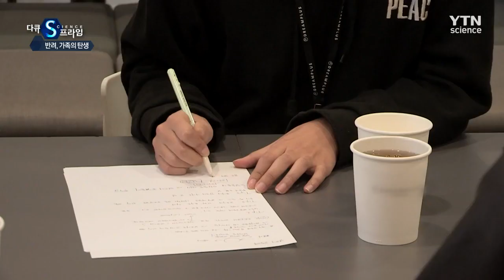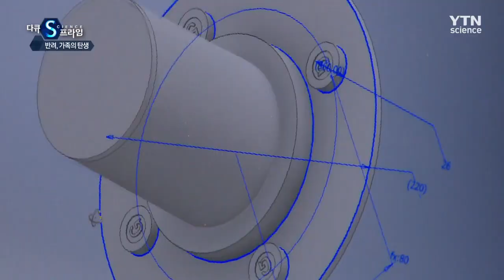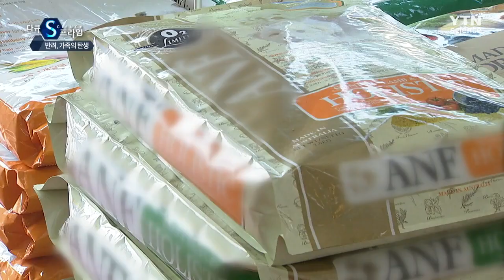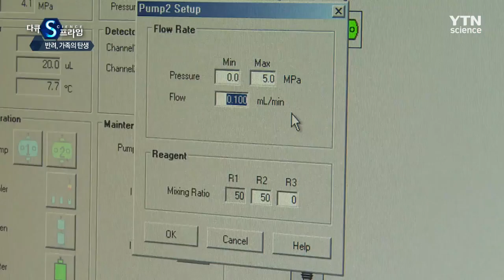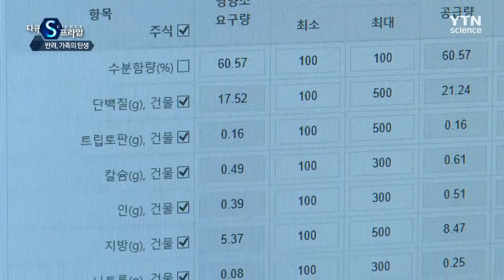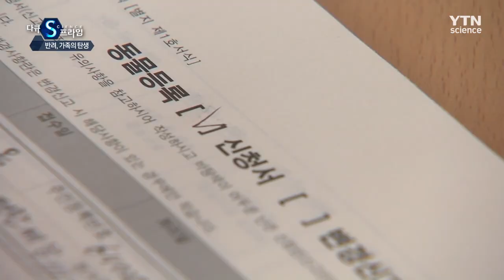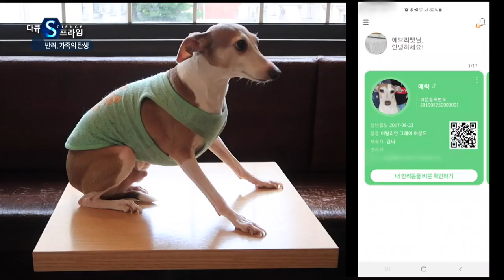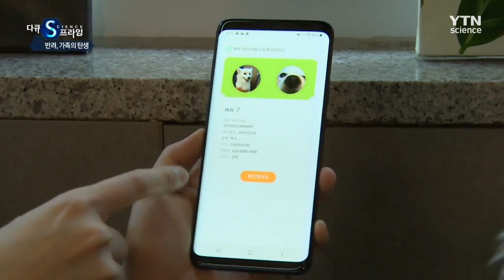나의 귀여운 댕댕이 냥냥이♡ 펫팸족, 펫티켓을 아시나요? [다큐S프라임] / YTN 사이언스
'펫펨족', 애완동물을 뜻하는 펫과 가족을 뜻하는 패밀리의 합성어입니다.
반려동물을 진짜 가족처럼 귀한 존재로 여기는 사람들을 뜻하는 신조어입니다.
우리나라에서 반려동물을 키우는 인구는 약 1000만명.
정부에서는 2020년 인구주택총조사에서 ‘반려동물’도 함께 조사할 가능성을 비추기도 했습니다.
동물들이 더 이상 단순한 애완동물이 아니라 또 하나의 가족으로 자리 잡아 가고 있는데요, 어떻게 하면 우리는 반려동물들과 행복한 공존을 이어갈 수 있을까요?
오늘 이 시간, 반려동물들과의 행복한 미래를 함께 꿈꿔보도록 하겠습니다.